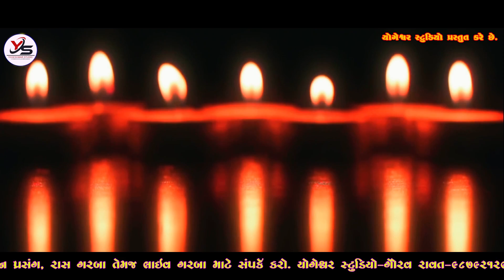Yogesh Ravat l Navratri 2023 I Garba 2023 l નવરાત્રી-નોન સ્ટોપ ગરબા l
માર બાળા મન મેલી ને II Divya Chaudhari

50 હજાર આરતી માટે | કોમલ બેન માં મોગલ તમને શક્તિ આપે| jay ma mogal |
ma mogal Krupa 🙏 | Jay manidhar vadvali mogal | mogal dham kabrau

Prakash Solanki new video | મજૂર પડ્યો પ્રેમમા | Gujrati love story | gujrati short movie | Team_018

JANNAT VIDEO PATAN
Gaman Santhal New Song l Dev dwarkano Nath l દેવ દ્વારકાનો નાથ l Gaman Bhuvaji | @Jannat Video Patan

Saybo re Govaliyo II Divya Chaudhari Live Programe II Machava Dham Ii Yogeshwar Studio

Gaman Santhal#2Dev dwarkano Nath#1દેવ દ્વારકાનો નાથ#1Gujarati New SongAMRAT VAYADjignesh kavirajvipul susra#19gujrati new song2021gaman bhuvaji new song#6jannat video patan#11bhakti songdwraka walaChar disha ma dariyo#2dev dwarka no nath gaman santhal#1gaman santhal new song#2gaman santhal new song 2021#11gaman bhuvaji kanudo song#1gaman santhal#2gaman santhal new song dwarkadhish#2gaman santhal dwarkadhish song#1rakesh barotjignesh barotbhid na bhogavu